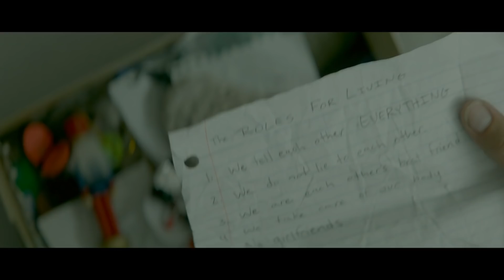Jonathan Trailer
Jonathan und John sind Zwillinge. Die Besonderheit ist, dass sie sich einen Körper teilen und in Schichten leben. Jonathan von 7 bis 19 Uhr und John von 19 bis 7 Uhr. Ihr geregeltes Leben gerät in Wanken, als sich ihre beiden Welten anfangen ineinander zu verwickeln.

Sci-Fi
USA, 2019
100 min.
Regie: Bill Oliver
Mit: Ansel Elgort, Patricia Clarkson, Suki Waterhouse